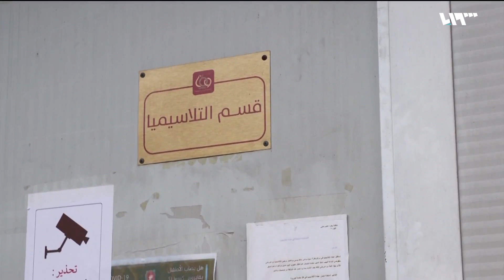تضاعف معاناة مرضى التلاسيميا في الشمال السوري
يعاني مرضى التلاسيميا في المناطق المحررة من نقص الرعاية الصحية خاصة مع تدمير المشافي وعدم وجود الدم بشكل دائم كونهم يحتاجون كميات كبيرة لنقله الى اجسادهم ، مما يتسبب بضمور الكبد ويسرعمن وفاة المريض جراء المضاعفات الناتجة
إعداد: عمر البم

هوتبيرد HD
V 12520